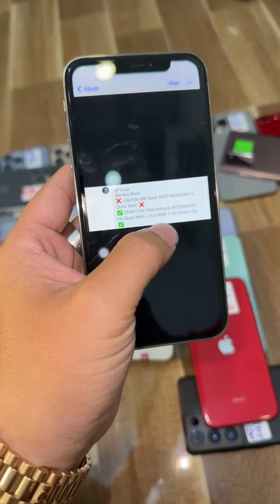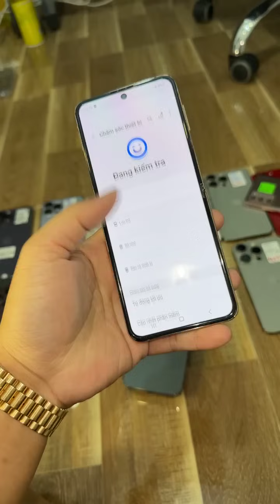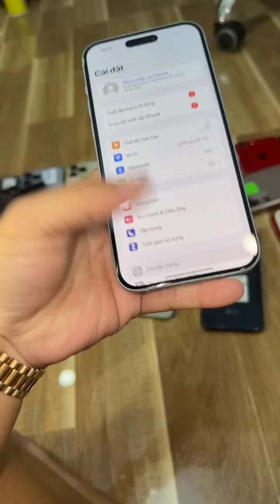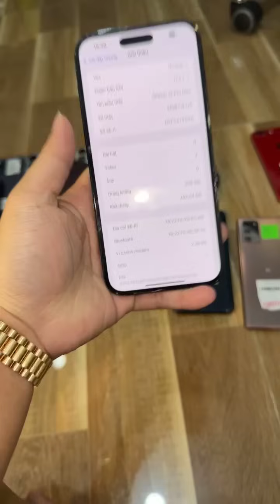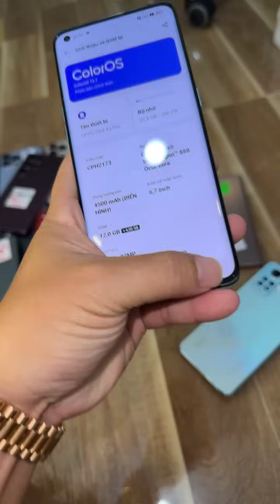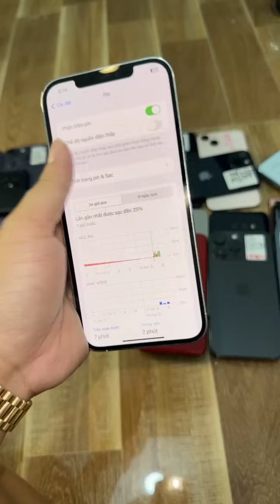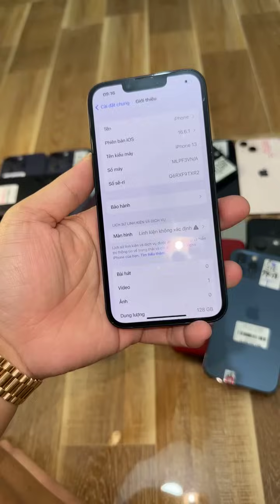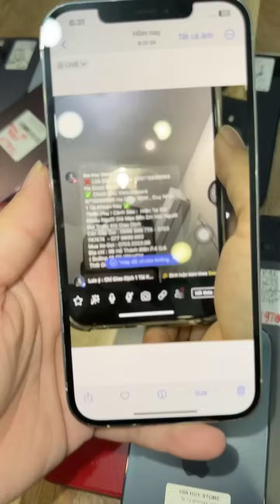Thanh Lý Máy Đầu Năm : iPhone 11 Promax 6tr888k , iP 15 Pro 4tr650k Lên Vỏ , Và Nhiều Máy Khác Từ